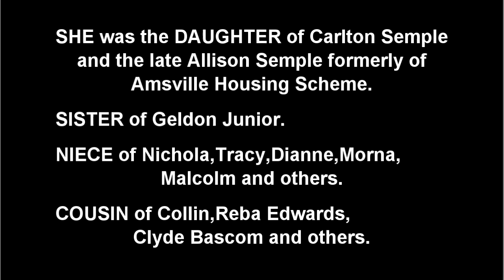Death Announcement - Christaine Mandaice Semple